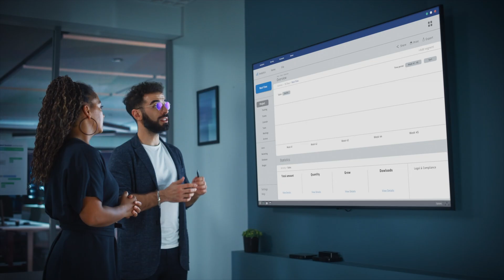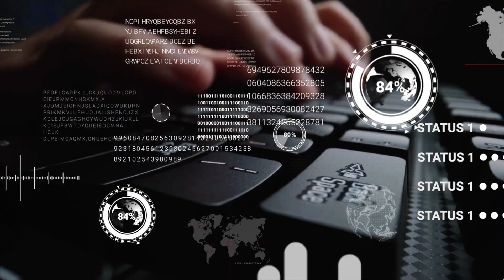Unleashing Data Science at SCOR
Antoine Ly, the Chief Data Science Officer at reinsurance leader SCOR, explains how they deliver best-in-class data science solutions, with Domino helping them share knowledge and collaborate on projects across this international organization.